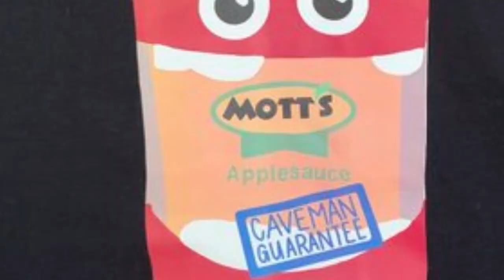Every NFL Team's Most UNDERRATED Player | AFC Edition!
There are a lot of guys in the NFL 2021-22 season that had a pretty solid year, it just got over shadowed for one reason or another. I decided to give recognition to players I felt like hadn't gotten enough for their performance this year!

!!Time Stamps!!
Intro 0:00
How It Works 0:37
Buffalo Bills 0:57
Miami Dolphins 1:23
New England Patriots 1:55
New York Jets 2:30
Baltimore Ravens 2:54
Cincinnati Bengals 3:31
Cleveland Browns 4:09
Pittsburgh Steelers 4:31
Houston Texans 5:04
Indianapolis Colts 5:35
Jacksonville Jaguars 6:10
Tennessee Titans 6:50
Denver Broncos 7:16
Kansas City Chiefs 8:06
Las Vegas Raiders 8:44
Los Angeles Chargers 9:12
Outro 9:38

Background music made by my boy Jon! Check him out on IG